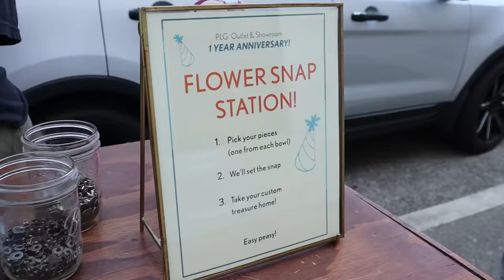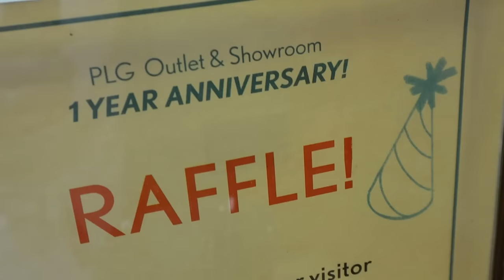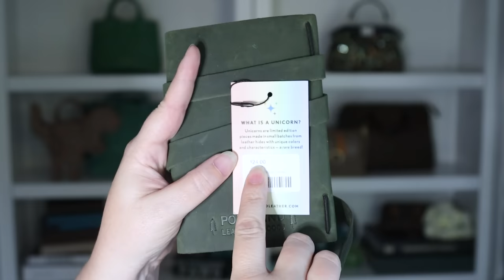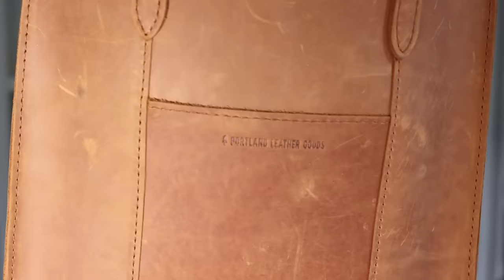Personal Shopping at Portland Leather Goods Outlet || Autumn Beckman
Winnie Bee LV did not get anything on this day despite me accidentally mentioning her at the end of the video.

Where I find my best luxury bargains.
More preloved
Brand new authentic luxury below retail (owned by LVMH)

Favorite contemporary brands.
Portland Leather Goods
Henry's Leather Co

Storage & care.
Charcoal packs to clear smells and absorb moisture
Leather cleaners & protectors
Hardware cleaner
White bookcases (also other colors)
Deep cabinets for handbag storage
Shelving for small goods
Stackable shoe shelving

Videos.

Autumn Beckman
15875 Boones Ferry Rd #1703